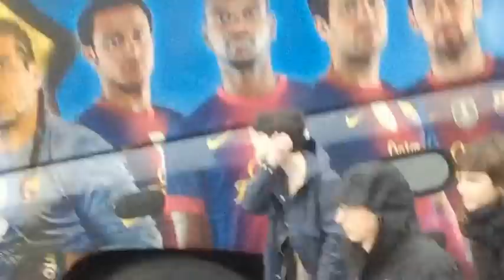Gazte atxiloketak Donostia 2013-1-19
Linazasoro, Lujanbio eta Anza gazteak atxilotu dituzte Donostian. Euskal presoak etxera